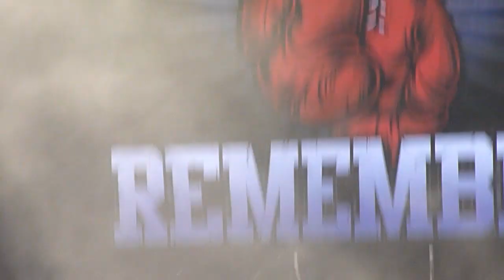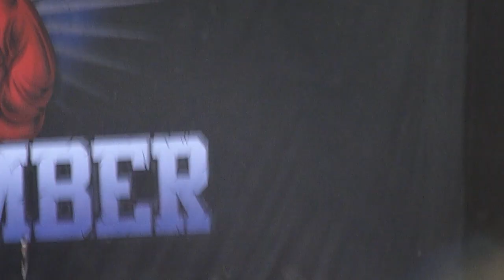A Day To Remember - 2nd Sucks and A Shot In The Dark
No Sleep Til Melbourne Festival 17/12/2010
Melbourne Show Grounds